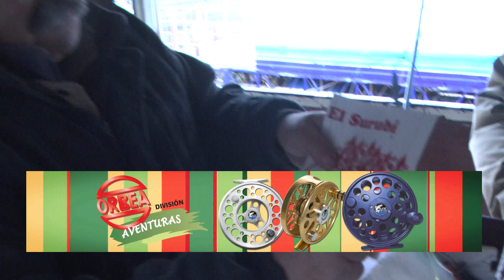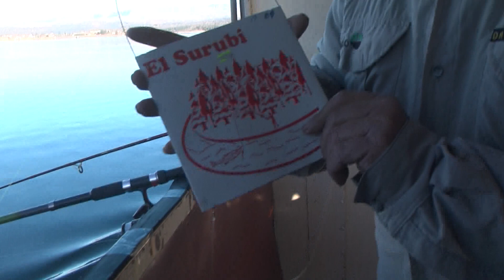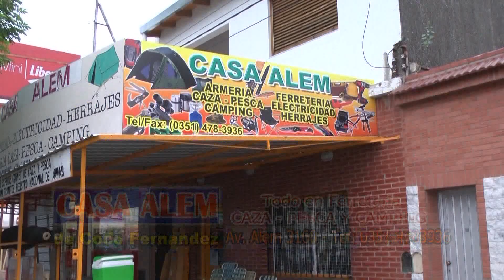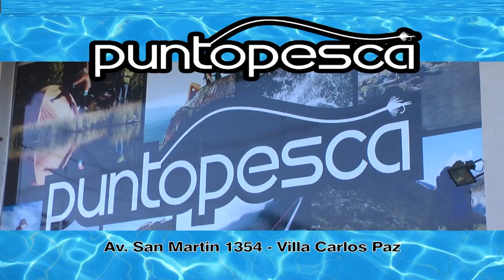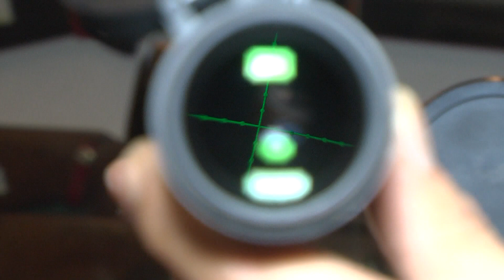La Posta Nº 024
Pesca en Lago Los Molinos -  Balsa "El Surubi"
"Pirayu" Excursiones
Pepe Gioda "Shooting and Hunting": El mejor precio en fusiles